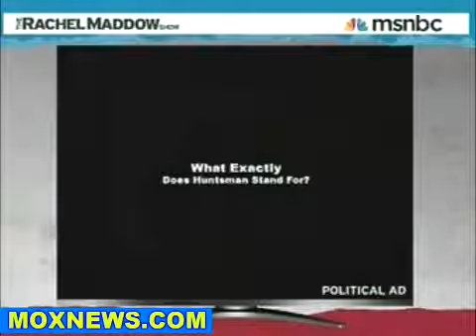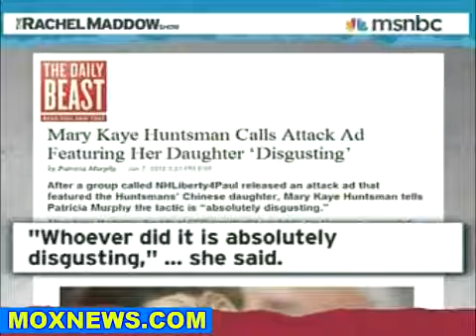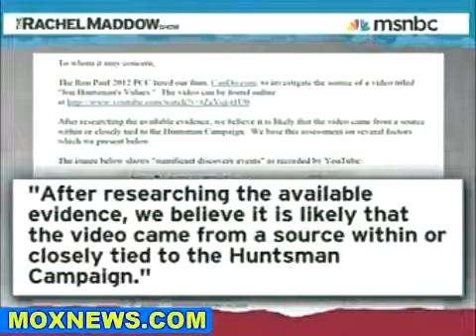Evidence Points To Huntsman Campaign As Source Of Racist Ad Blamed On Paul Campaign